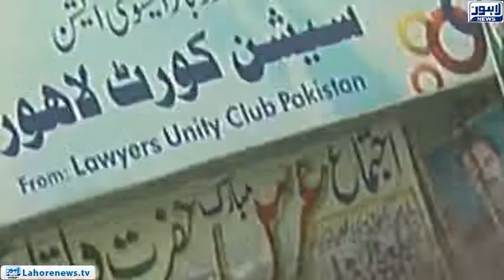Foreign smuggler Trisa to face new judge from tomorrow